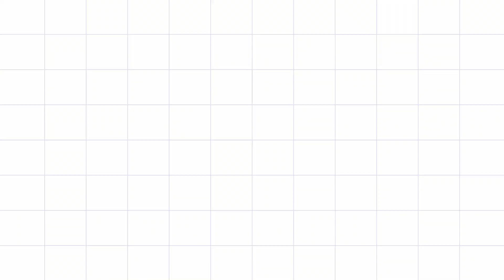CACHOS DEFINIDOS: 7 MELHORES dicas pra cachear o cabelo mais fácil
Aprenda AS MELHORES DICAS de Como deixar os CACHOS DEFINIDOS : Você pode ta cometendo muitos erros! 🔔 7 MELHORES dicas pra cachear o cabelo mais fácil
VÍDEO NOVO QUARTA E DOMINGO 18h

Instagram de casa @dantasdecasa

Quem tem cabelo cacheado sabe que, para deixar os cachos exatamente do jeito que você gosta, é possível escolher entre vários estilos de finalização. Tanto faz se você ama usar as madeixas cheias de volume ou se é apaixonada por definição: existe uma técnica que vai ser perfeita para você.

Para ajudar as mulheres que não abrem mão dos cachos super definidos a encontrar a técnica de finalização ideal para elas, separamos três opções que são queridinhas das cacheadas. Se você faz parte desse grupo, a gente pode te ajudar a deixar seu cabelo com uma definição incrível em casa. É só conferir essas dicas que a gente separou.

FITAGEM DEIXA OS CACHOS DEFINIDOS EM POUCO TEMPO
A fitagem é uma das técnicas mais simples e conhecidas entre as donas de madeixas cacheadas. Ela pode ser feita depois da lavagem ou no day after e garante cachos bem definidos. Para fazer, é só seguir esse passo a passo:

Se você quer ter cachos perfeitos, quer fazer transição capilar, dicas de texturização, diy e videos transformando roupas,  dicas de moda, como se vestir bem,  tutorial de maquiagem esse é o lugar!

Oi, eu sou a Jessica Dantas, e O FALADANTAS é para compartilhar vida real, dicas de estilo, vlogs, resenhas de produtos, dicas pra cabelo cacheado, crespo, liso ou em transição capilar! E até carecas, por que não? Afinal, amor próprio vai muito além dos cabelos e maquiagens.